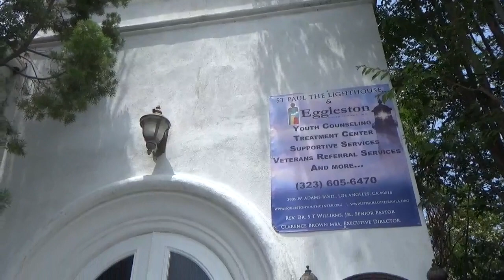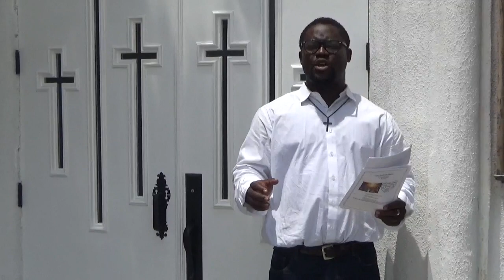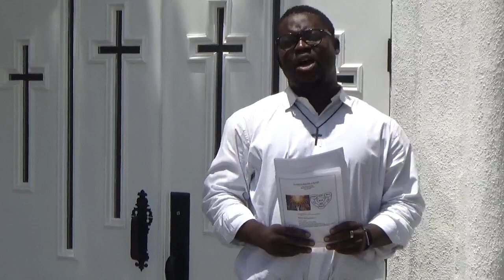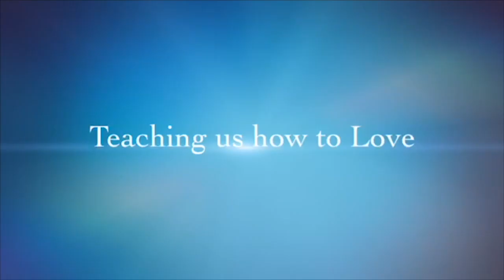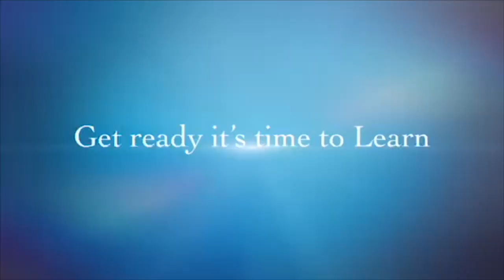10 Minutes with GOD by Vicar Enock Berus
Trinity Sunday Memorial Day May 30, 2021